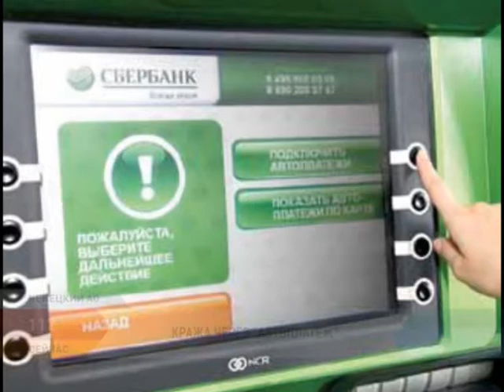Программа 112 от 14.02.2017